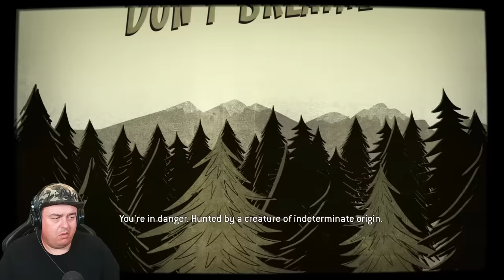THEY KISSED IN FRONT OF HIS CRUSH?! | THE QUARRY PT2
How's it going Dazzlers? Welcome BACK to Daz Games and we are back with part 2 of THE QUARRY! We've established the characters last episode, we had our first demise, now what will unfold in part 2 is for us to find out. Let's play the game!